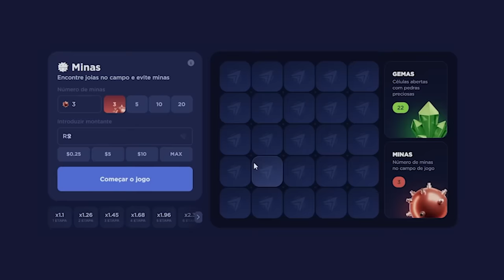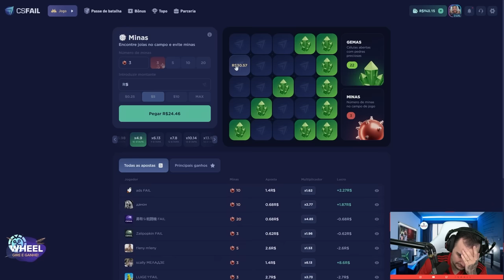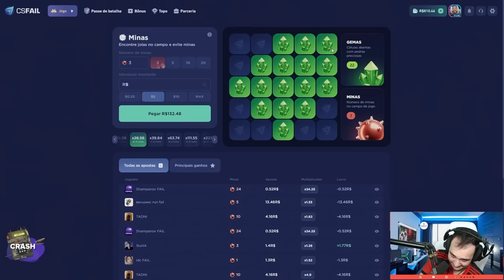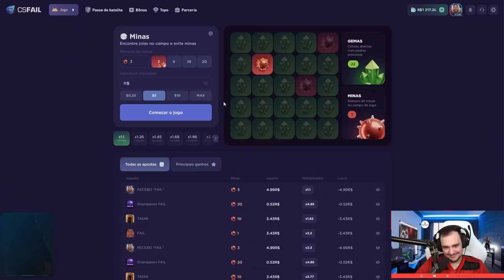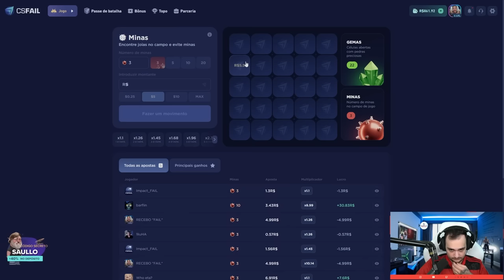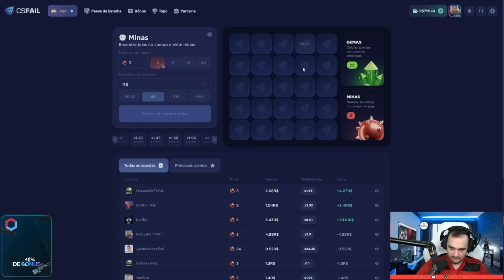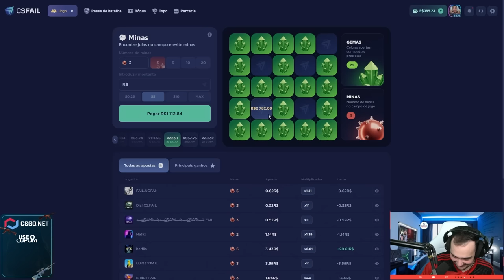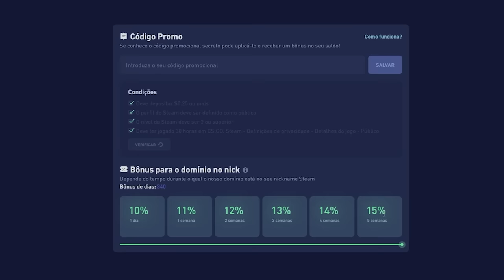fiz 557x no MINES do CSFail e transformei R$5 em R$2.782 🤑